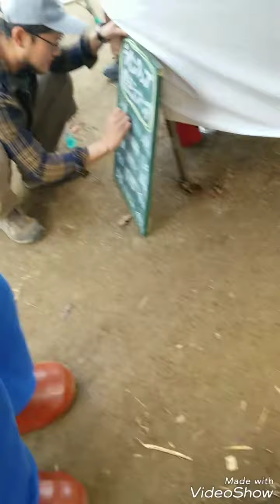ひのじゃがくん🥔☆ラインクッブに挑戦②\(°∀° )/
2018/10/28
🌳檜原村郷土芸能祭🌳